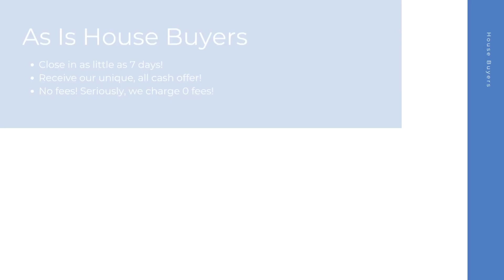House Buyers Trenton New Jersey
At House Buyers, we are fast house buyers and are interested in houses, townhouses, condos, and many other properties in Trenton NJ. Repairs are not needed because we purchase homes as-is! Connect with our cash house buyer team for your all cash offer and get started today! We look forward to hearing the details of your property.

Cash House Buyers Trenton NJ

House Buyers In My Area Trenton NJ

Cash House Buyers Near Me Trenton NJ
We are known as one of the best online house buyers Trenton NJ!

Here at House Buyers, we put the sellers needs first. We have helped many home sellers across Trenton NJ since 2013 sell their homes fast. As fast and easy house buyers, our team here at House Buyers can't wait to connect with you and create an all cash offer for your house.

Local House Buyers:

Trenton, NJ

House Buyers Knows About:
house buyers Trenton NJ
house buyer Trenton NJ
house buyers near me Trenton NJ
cash house buyer Trenton NJ
best online house buyers Trenton NJ
local house buyers Trenton NJ
house buyers for cash Trenton NJ
house buyers cash Trenton NJ
online house buyers Trenton NJ
cash house buyer near me Trenton NJ
as is house buyers Trenton NJ
simple house buyers Trenton NJ
cash house buyers reviews Trenton NJ
fast and easy house buyers Trenton NJ
fast house buyers Trenton NJ
house buyers website Trenton NJ
quick house buyer Trenton NJ
house buyers fast Trenton NJ
cash home buyers near me Trenton NJ
home buyers near me Trenton NJ
cash home buyers Trenton NJ
home buyers Trenton NJ
as is home buyers near me Trenton NJ
home buyers in my area Trenton NJ
cash home buyers in my area Trenton NJ
cash home buyer Trenton NJ
home buyer near me Trenton NJ